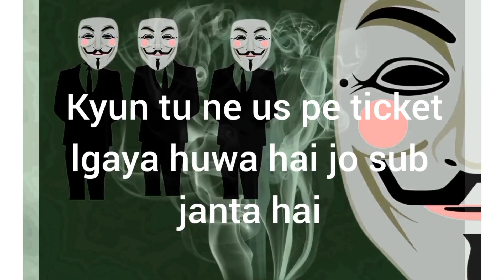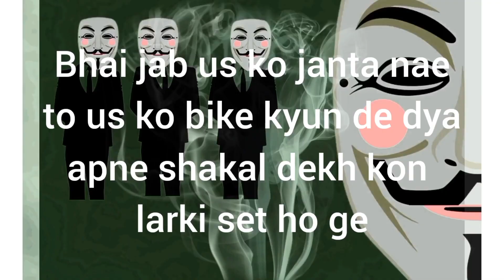mask wala roasting mammi de vlog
in this video mask wala roasting ladke ka scam ho gya mammi de vlog @MammideeVlog
mammi de vlog roast
ladke ka scam ho gya roast
shorts roast
mask wala roast mammi de vlog